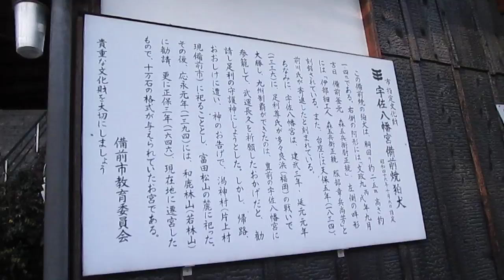岡山県備前市【宇佐八幡宮】冬の日中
岡山県備前市
旧山陽道
片上商店街振興協同組合
片上商店街
福原商店会
福原商店街
宇佐八幡宮
冬期
日中
平成２９年１月１１日（水）宇佐八幡宮（岡山県備前市西片上３番地１）